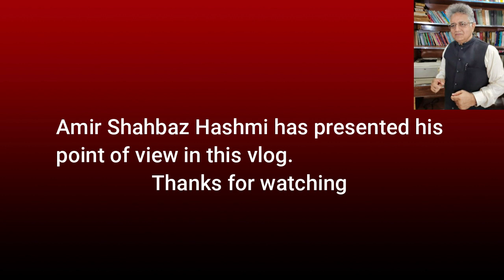2023 Caretaker Prime Minister of Pakistan: Who Will It Be? | BIg decision of establishment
yours queries,
BIg decision of establishment
next prime minister of pakistan
Who will be the Next Prime Minister of Pakistan in 2023?
Which journalist likely to be appointed caretaker Prime Minister?
Who will be the Caretaker Prime Minister?
Who Will Be The Caretaker PM?
Pakistan Ka Agla Wazir e Azam Kon?
Nigran Wazir E Azam Kon?
Caretaker Prime Minister Decided
caretaker prime minister
caretaker pm
pakistan
care taker
prime minister
shehbaz sharif
shah khawar analysis
pdm govt
pm imran khan updates
imran khan today news
establishment takes big decision
next general elections
general elections updates
coas asim munir
In the lead-up to Pakistan's general elections in october 2023, the question of who will be the caretaker prime minister is an important one. The caretaker prime minister is responsible for running the government until the new government is formed after the elections.

With the dissolution of the National Assembly on the horizon, the political parties are discussing names for the role. However, this time establishment also has a say, and reportedly it is pressing political parties to consider certain names for the position.

There are currently three names under consideration. . While the names are being discussed, one journalist Mohsin jameel mriza as the establishment's preferred candidate.

Whoever it ends up being, this decision by the establishment will have a significant impact on the upcoming elections. While political parties are free to contest the national and provincial seat, the appointment of the caretaker prime minister is crucial as they will be responsible for supervising the elections and ensuring they are conducted fairly.

The establishment's decision is therefore set to influence the transparency of the general elections. A transparent election is critical for safeguarding the democracy and the prosperity of Pakistan.

Whatever the establishment's decision may be, the next few weeks are sure to be exciting as Pakistan prepares for the general elections.
 videos.